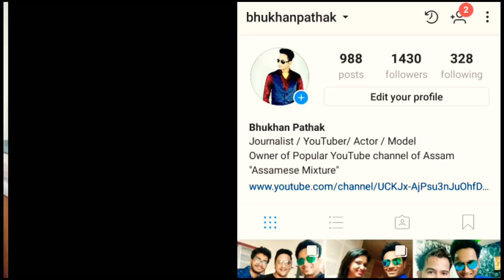মোক জোৰ জবৰদস্তী ছোৱালীজনীৰ লগত প্ৰেম কৰিবলৈ দিছিল ?😀Love Story of Assamese Superstar Ravi Sarma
Love Story of Assamese Superstar Ravi Sarma.

Rabi Sarma is one of the most good looking hero of Assamese film history,
His so many films huge hits at Assamese box office ,
His debut film Hiya Diya niya one of the biggest hits of all time in Assamese film history.
His first YouTube interview with Bhukhan Pathak.
Assamese film Superstar Ravi Sarma first YouTube interview.

Install the app to follow my photos and videos.